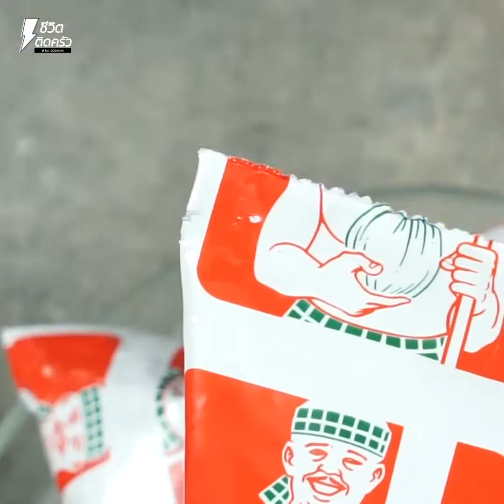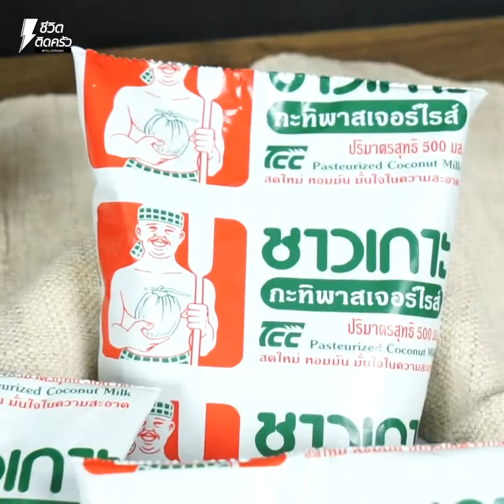[แจกสูตร] พะแนงหมูกรอบ - ชีวิตติดครัว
สวัสดีค่าาาทุกคน หลังตรุษจีนแบบนี้ มีของไหว้เยอะแยะเต็มไปหมด คนรักการทำอาหารอย่างเจ๊ เลยมีเมนูเลอค่ามาฝากกันค่า เป็นเมนู "พะแนงหมูกรอบ" หมูนี่ได้มาจากของไหว้เจ้าเลย และความเด็ดของเมนูพะแนงก็คือต้องเป็นกะทิ เจ๊แนะนำเลยนะกับกะทิสดชาวเกาะ เค้าเป็นกะทิถุงแช่เย็นด้วยนะจ้ะ เพราะว่าของเค้าสดจริงอะไรจริง แล้วขั้นตอนการทำเนี่ย ไม่มียากเลยนะค่า ไปค่ะ ไปเริ่มทำกันเลย

ขั้นตอนการทำไม่ยากเลย เริ่มจาก หั่นหมูกรอบ ให้เป็นชิ้นหนาหน่อย หั่นเสร็จแล้วมาเริ่มทำพะแนงกันต่อเลย เจ๊เลือกใช้เป็นกะทิสดชาวเกาะนะ กะทิสดเข้มข้นออกจากตู้เย็น เย็นเจี๊ยบใส่ไปก่อนเลย ตามด้วยน้ำพริกแกงพะแนง คนให้เข้ากันและได้กลิ่นหอมๆ ปรุงรสด้วยน้ำปลา น้ำตาลปี๊บ คนให้เข้ากันแล้วชิมดูเลยค่าา พออร่อยถูกใจ ใส่หมูกรอบที่หั่นเตรียมไว้ลงไป คนให้หมูกรอบเข้ากันกับน้ำพะแนงเลยค่ะ คนไปซักครู่ให้เข้ากันเป็นอย่างดี ปิดไฟและยกลงจากเตาได้เลยค่าา เสร็จเรียบร้อยแล้วค่าากับเมนู พะแนงหมูกรอบ พร้อมจัดเสิร์ฟให้ได้ชิมความอร่อยกันแล้ว พะแนงสูตรเข้มข้น รสชาติอร่อยกลมกล่อม เมนูเลอค่าที่ได้มาจากวัตถุดิบของไหว้ตรุษจีน ใช้กะทิสดชาวเกาะเพิ่มความหอมมัน น่านำไปทำตามสุดๆค่าาา

ส่วนผสมและวัตถุดิบ
พะแนงหมูกรอบ(งานลูกค้ากะทิชาวเกาะ)
หมูกรอบที่เหลือจากการไหว้เจ้า 3 ชิ้น
กะทิชาวเกาะ 1 1/2 ถุง
น้ำพริกแกงพะแนง 2 ช้อนโต๊ะ
ใบมะกรูดซอย 1 ช้อนโต๊ะ
พริกชี้ฟ้า แดง เหลือง 1 ช้อนโต๊ะ
ใบโหระพาสำหรับตกแต่ง